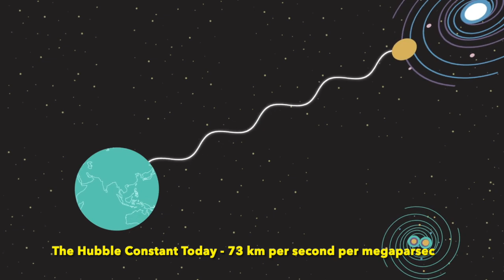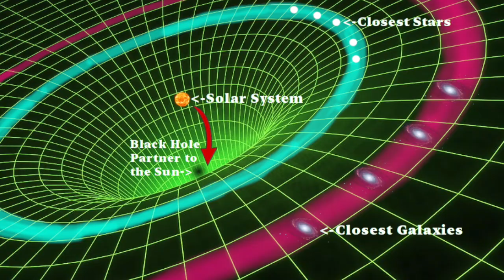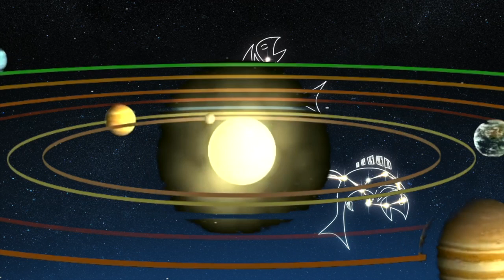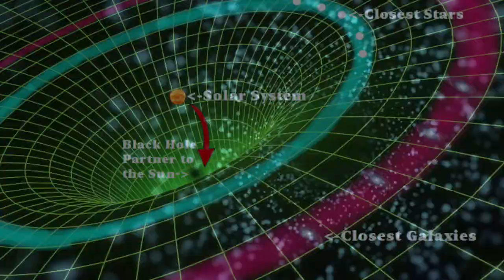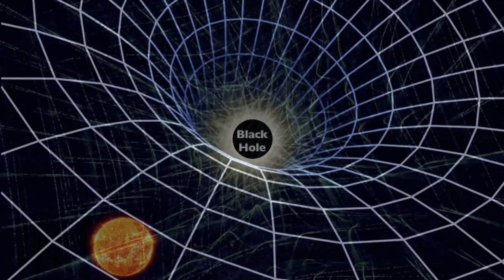8 Predictions that'll flip science on its head & prove the Sun is falling into a black hole partner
Here is the published scientific paper. If you’re a scientist, have at it.

The Matthew Hypothesis Published: The Sun Close to a Black Hole Explaining Both Dark Energy & Matter